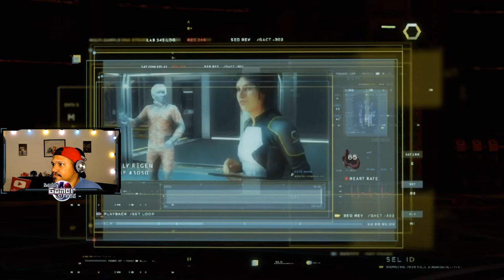HULK VS ABOMINATION BOSS FIGHT | Marvel's Avengers Beta: Find Olympia HULK Story Mission REACTION